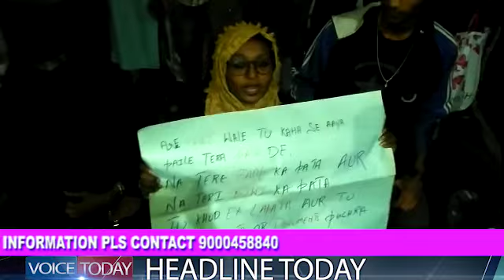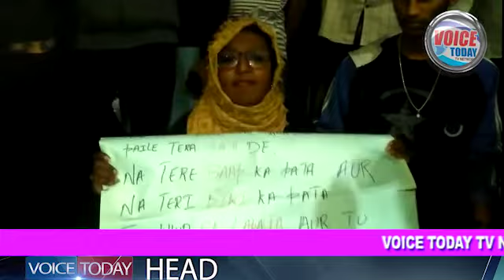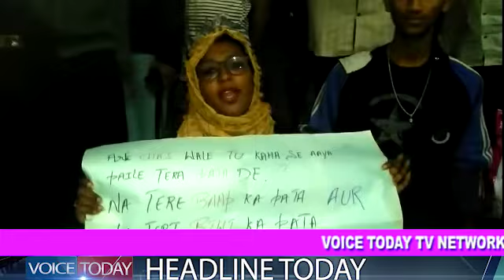LATE NIGHT NADIA KA HUNGAMI PROTEST MEHDIPATNAM PAR